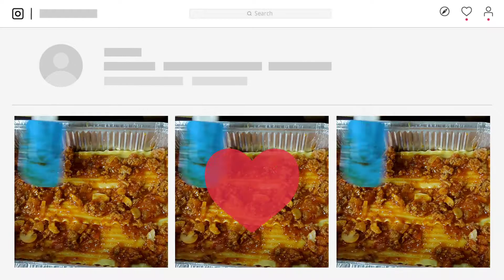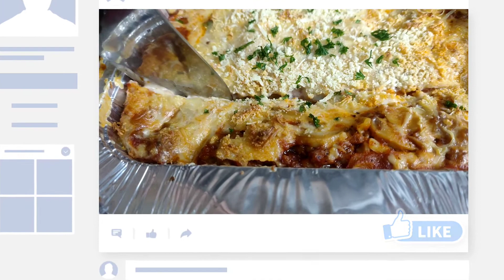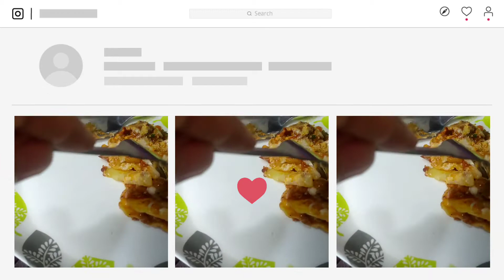Lasagna de Temporosa with Ideal Gourmet Lasagna| Better than take out| The Temporosa Kitchen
Full Recipe| Ingredients:

Ideal Gourmet (Pasta)
1/2 ground beef
1 can hunts tomato sauce
5 fresh tomato diced
1 and 1/2 tomato paste
1/2 tsp nutmeg powder
1/2 dried oregano
chopped onion and garlic
1tsp sugar to balance the taste

Bechamel -white sauce alone
Mornay- white sauce with cheese

Mornay:
2 cans of Evap milk any brand
1/2 cup butter
3tsp APF/ Flour
cheese, any brand (parmesan, mozzarella, cheddar)
1/2 tsp Nutmeg

Love you ❤️💛💙
See you nextime!

The Temporosa Journey FB Page